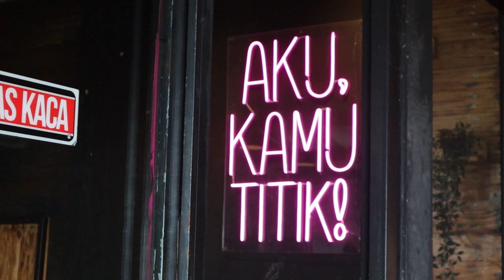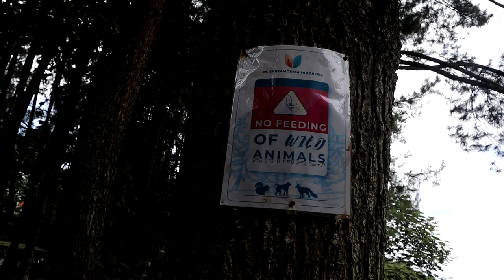Vlog Camping ASMR | satisfying sounds of nature | Lingkung Gunung | Kopi Daong | Vlog Senyap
Buat resto, street food, minuman kekinian yang mau go publik/di buat video. Daerah bekasi dan jakarta. bisa komen di bawah ya :)